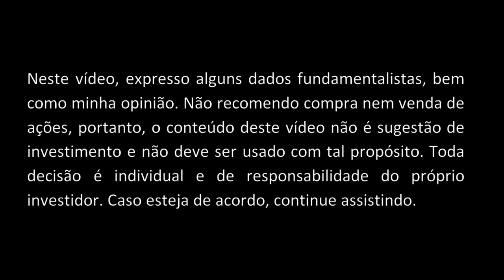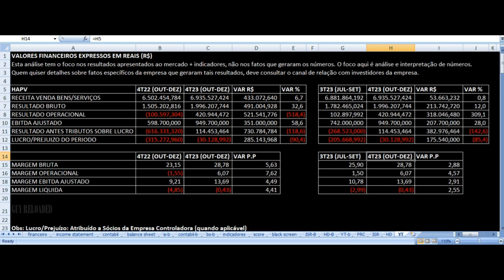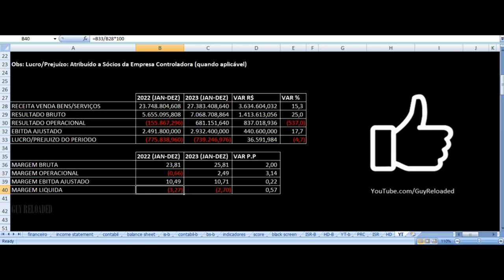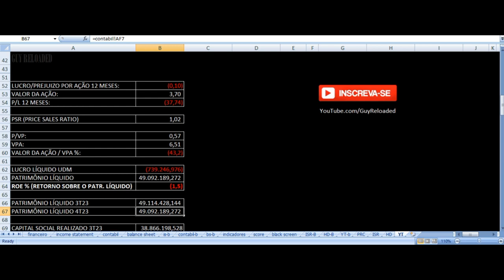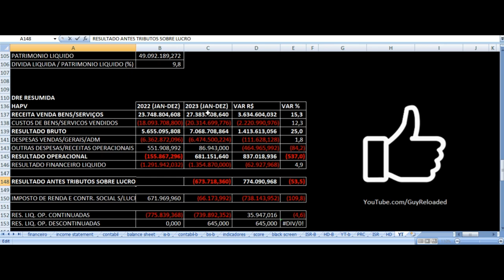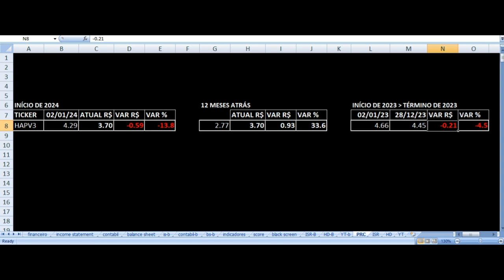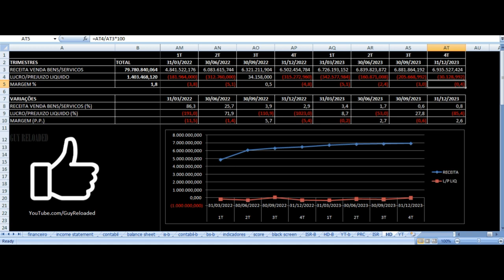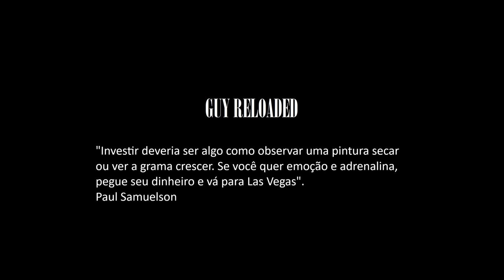Hapvida NotreDame Intermédica - Vale Investir Ações? HAPV3 Resultados 4T23 Análise Fundamentalista